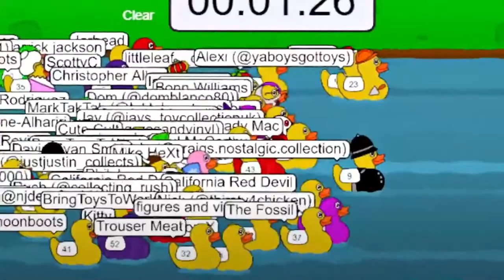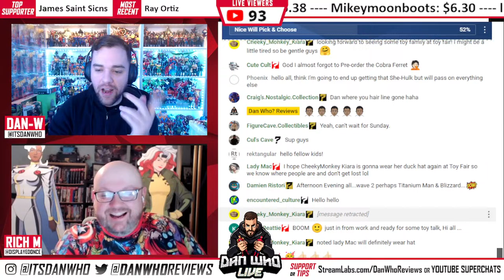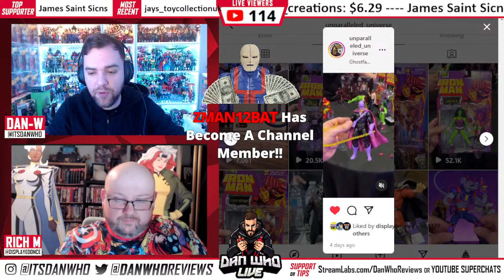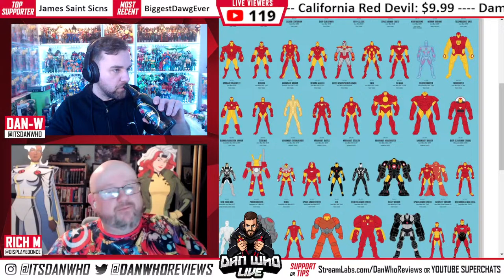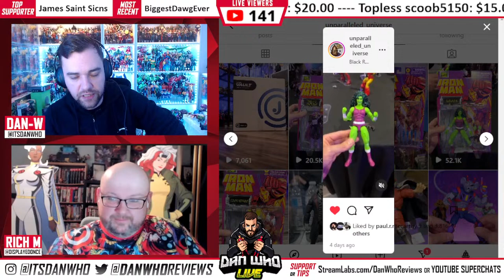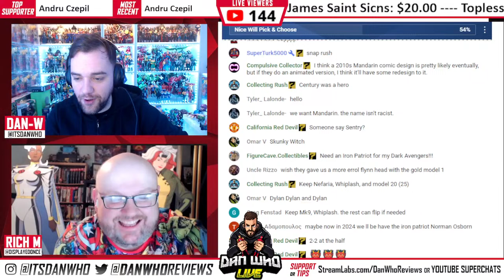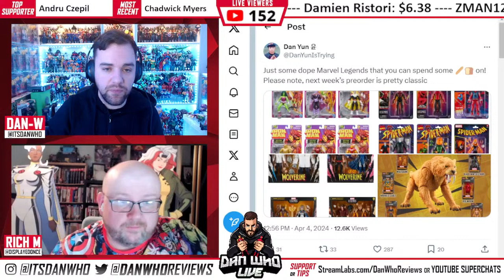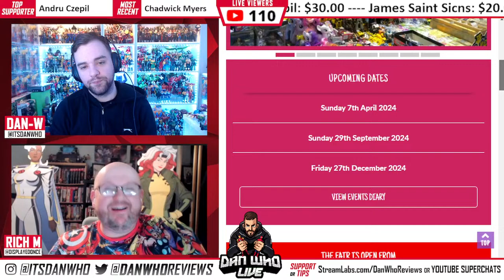IRON MAN REVEALS! + Celebrating Marvel 85 Years Summer Program? - Dan Who Live #185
IRON MAN REVEALS! + Celebrating Marvel 85 Years Summer Program?

(Donations over $4 are read out loud by a robot, I think?)

Use Code: DANWHO at Check Out.